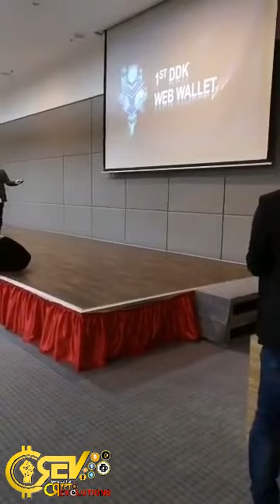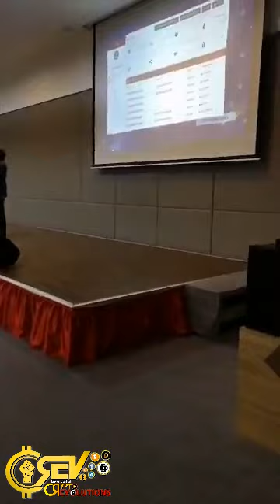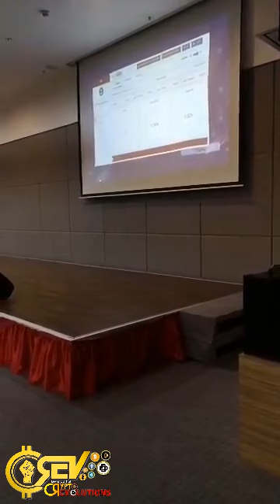TAWAU PREVIEW & CLARIFICATION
Yg jauh tidak dpt hadir, bolehlah tonton smpai habis dan fahami kerana setiap perkataan sangat penting dan sangat rugi jika anda ketinggalan..

Bersahabat dengan Technology